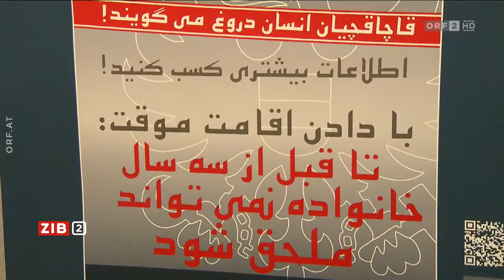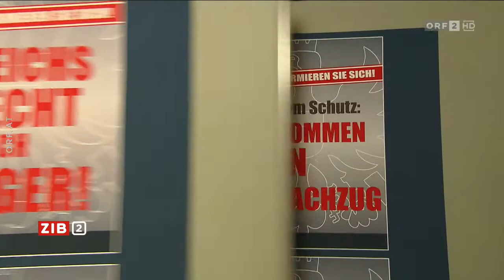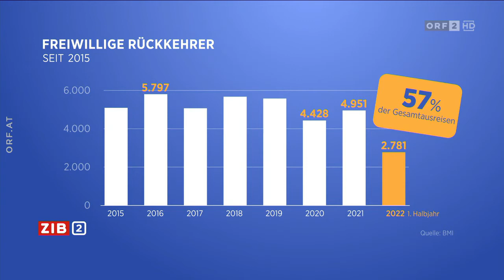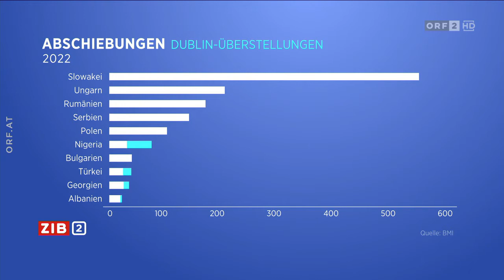Negativkampagne soll Migranten abschrecken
Innenminister Gerhard Karner (ÖVP) warnt angesichts der
permanent steigenden Zahl an Migranten vor einer Überlastung
des Asylsystems in Österreich. Eine Online-Kampagne soll nun
klarmachen, dass es keine Chance auf Asyl in Österreich nach
illegaler Migration gebe.

Sender:      ORF
Thema

Titel:       Negativkampagne soll Migranten abschrecken

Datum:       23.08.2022